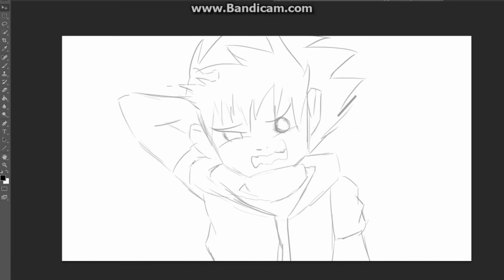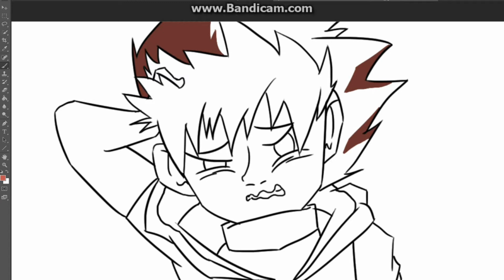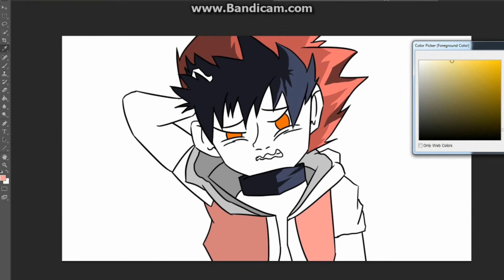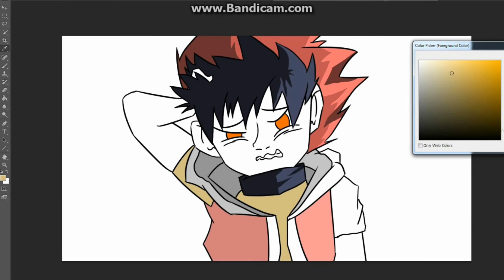Let's Draw - Episode 15 - The Hero Game - Kamon!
Lets Draw Episode 15! Kamon! The main protagonist to my future series, The Hero Game!

Art by SeasonZ

Catch you guys down the road!